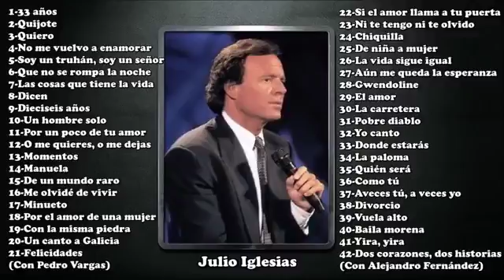JULIO IGLESIAS LO MEJOR DE LO MEJOR SUS GRANDES EXITOS